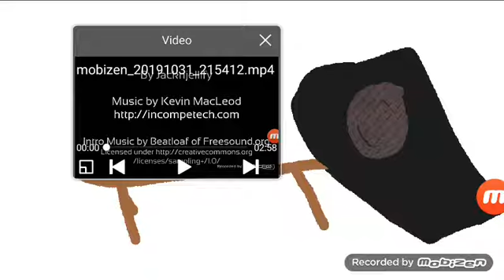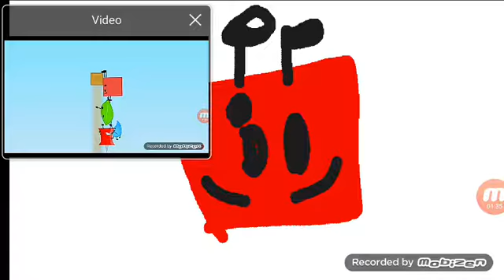BFDI 1a Dream Island